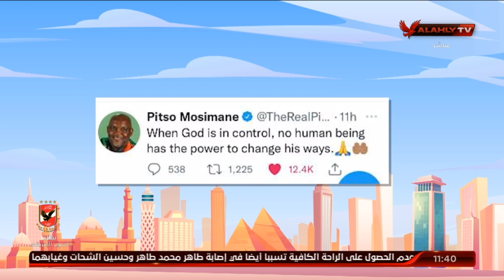اللقاء الكامل | كابتن محمد حشيش نجم النادي الاهلي السابق | 10 الصبح في الأهلي